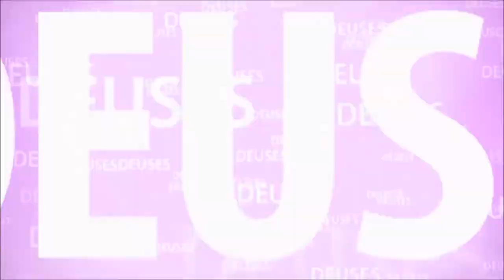FOI PARA O INFERNO, MAS OFERECEU UMA FLOR A DEUS